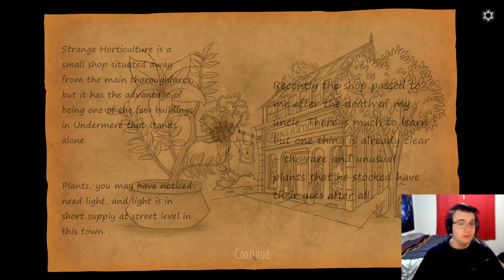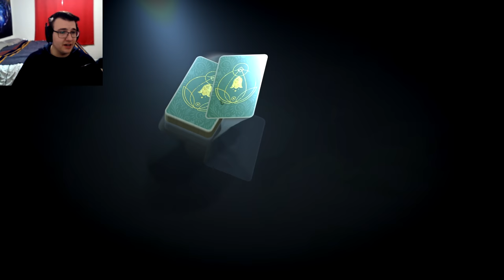A Charming Puzzle Game Where You Run An Eldritch Plant Shop! - Strange Horticulture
Strange Horticulture Part 1 - a dark mystery dwells within this land, and you must crack the case. Uncover the secrets of your plants, the cults, and figures of Undermere.

Edited by: Tyler